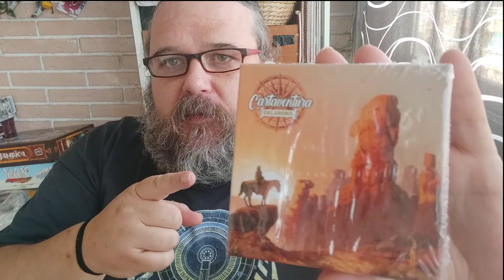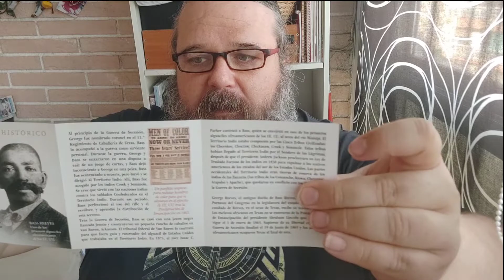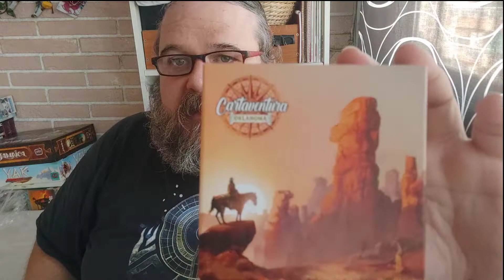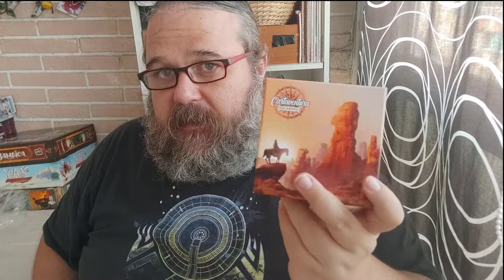Cartaventuras: Oklahoma Recorre el Salvaje Oeste en solitario ¡SIN LEER REGLAS!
Hoy os traigo otro Carataventuras, en esta ocasión uno del oeste, un tema que me flipa